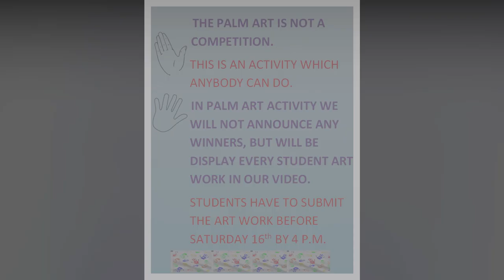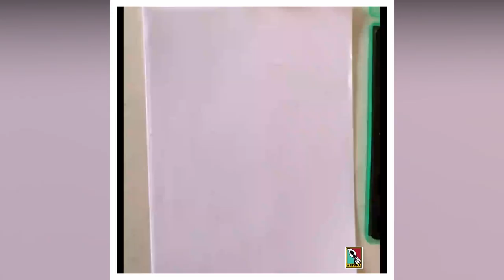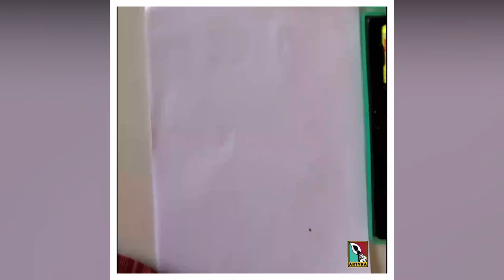Hobby Activity- Palm Art| Cactus| Peacock| Elephant| Hen| Artyka India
Hello Students,
This is Palm Art Session which is purely based on hobby activity! In this Video u will learn how to make Shapes of Plants, Animals & Birds using your Palm!

Do Utilize ur Time and Improve ur Drawing Skills!!